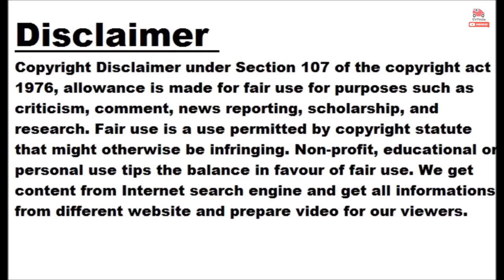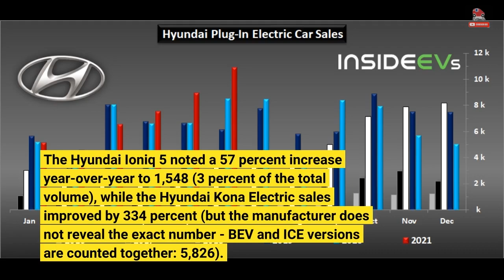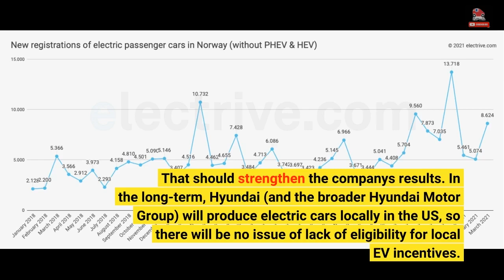US: Hyundai Ioniq 5 Sales In January 2023 Increased 56%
Hyundai Motor America reports the best January ever in the United States. Last month, the company sold 52,001 units, which is nearly 9 percent more than a year ago. Meanwhile, the company's all-electric car sales are growing rapidly. The Hyundai Ioniq 5 noted a 57 percent increase year-over-year to 1,548 (3 percent of the total volume), while the Hyundai Kona Electric sales improved by 334 percent (but the manufacturer does not reveal the exact number - BEV and ICE versions are counted together: 5,826). It will be very interesting to see what will really happen with the Hyundai Ioniq 5...